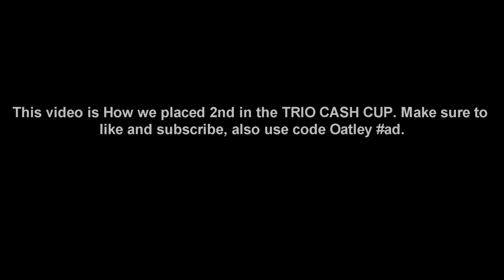2ND PLACE TRIO CASH CUP 🏆 ($600) ft. Fresh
Use Code "OATLEY" In The Fortnite Item Shop!